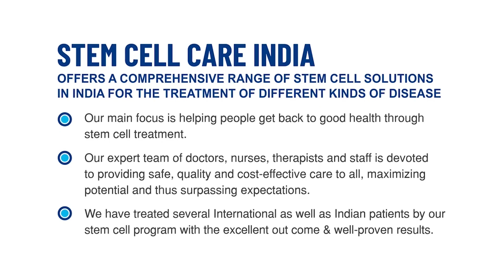The Patient From Rohtak Before Stem Cell Treatment For Progressive Supranuclear Palsy | Exosome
The Patient From Rohtak, The Patient Condition Before Stem Cell Treatment For Progressive Supranuclear Palsy At Stem Cell Care India | Best Stem Cell Center In India | Best Stem Cell Hospital For PSP In Delhi | Stem Cell Treatment | Stem Cell Therapy For PSP | Stem Cell-Based Treatment For Progressive Supranuclear Palsy | Exosome Therapy | Growth Factor | Safe And Effective Treatment For PSP |

DIAGNOSIS: Progressive Supranuclear Palsy

PRESENTING ILLNESS:

A 65-year-old female patient presented with a history of gradually progressive slowness while walking for the past 4 years, freezing of feet while walking/turning for the past 3 months, and tiredness while speaking for the past 1 month. Currently, she is able to walk at home with support. She was seen by and treated at Artemis Hospital, Gurgaon by neurologist Dr.Sumit Singh. Medical management, physiotherapy &amp; Gait training are going on. Currently, she is taking Tab Levodopa / Carbidopa / Amantadine / Ropinirole / Paroxetine. The patient and her husband wish to go for stem cell therapy for her problem.

PAST MEDICAL HISTORY: Known hypertensive. Controlled. on Medications

FAMILY HISTORY:

NAD

stemcellcareindia.com provides access to the safest, most effective stem cell treatments available today.

To know more about  Progressive Supranuclear Palsy and its treatment at Stem Cell Care India, please visit

Working Hours

Monday – Saturday
8.00 AM to 8.00 PM

Consultation Hours
10:00 AM – 2:00 PM
3:00 PM – 7:00 PM